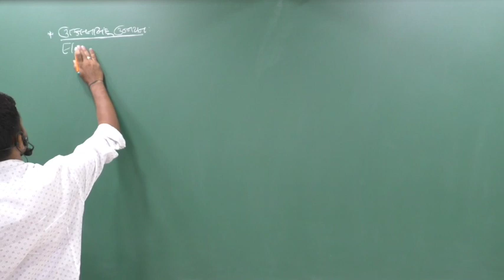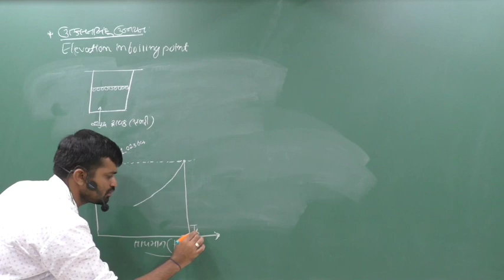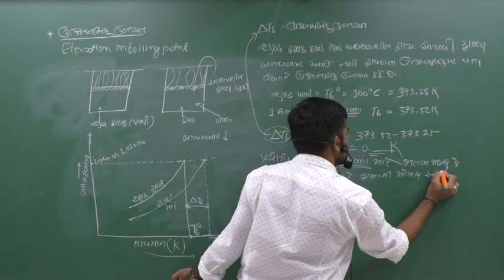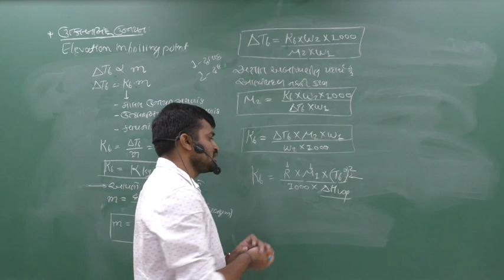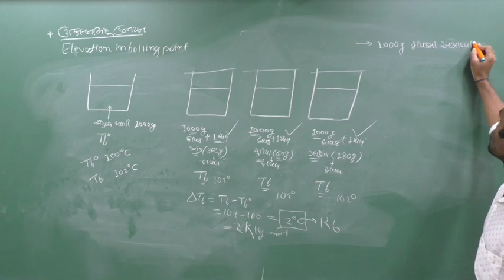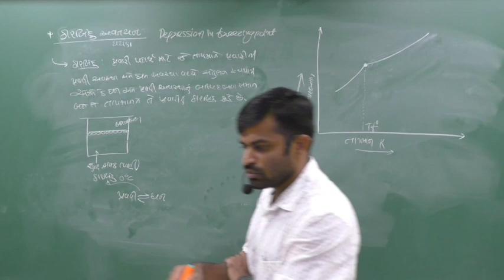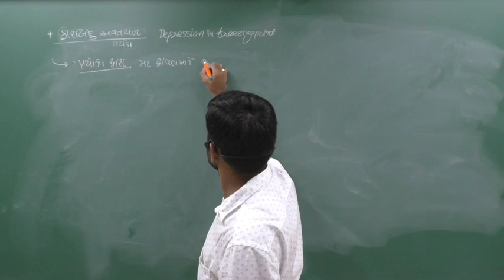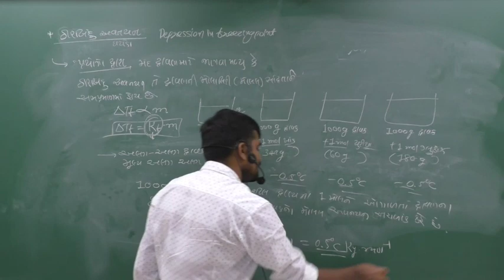Solutions 12| Elevation of Boiling point,Depression of Freezing point|| Std. 12,Chapter 2